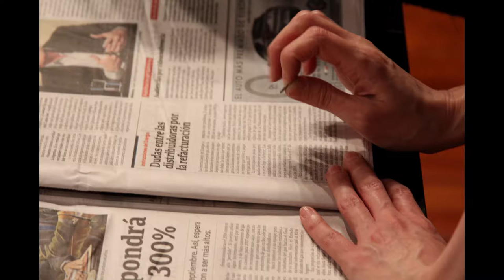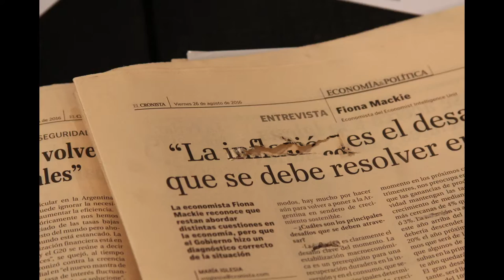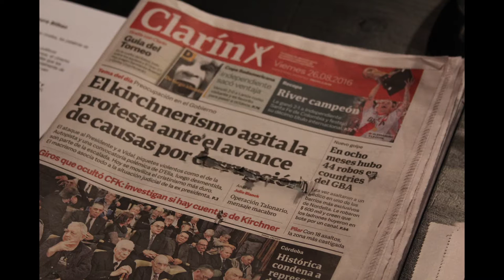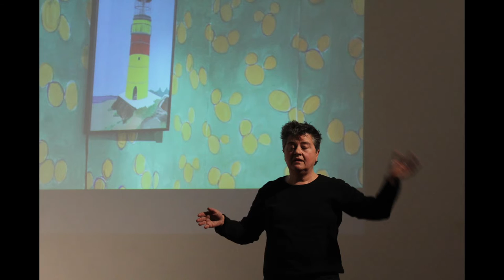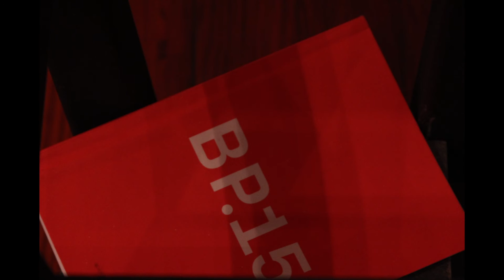Open field /XXIX con Cristina Coll & Laura Bilbao -Reseña Visual-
Vol. XXIX de la Serie   Open field /campo abiertO
Laboratorio de acciones 100 x Siento - año 2016
Peras de Olmo - Ars Continua, C.A.B.A. Argentina.

Cristina Coll * Laura Bilbao

SÁBADO 27 de Agosto 20:00hs : OBRAS NUEVAS y Conversatorio

Registros: Roberto Paredes y Malen Ovejero.

Cristina Coll
Es artista visual  y Licenciada  en Artes Visuales (IUNA).  Estudio  con  Alicia Romero, Tulio de  Sagastizábal, Valeria  González.  Su obra transita por varios medios, pintura, dibujo, performance.  Escribió guiones de  teatro y actualmente estudia actuación con Mariana Obersztern.
Principales muestras y distinciones
DESORDEN EN LA CASA 2016, LUMIGALERIA, Buenos Aires. Argentina.Seleccionada XIX Premio Federico Klemm 2015. Buenos Aires. Argentina./ El eterno Femenino 2015.  Hoy en el Arte Galería Buenos Aires. Argentina./ Salón Nacional de Artes Visuales 2015,  Instalaciones  y Medios  Alternativos.  Buenos Aires , Argentina. /La  Búsqueda  y el encuentro . 2015  MOC. Museo del Objeto Contemporáneo , La colección Funes: Recuerdo de un olvido en la Casona de los Olivera. Buenos Aires  Argentina .  ENTRE LO PERSONAL  Y  LO POLÍTICO. Centro de  Arte  y  Contemporaneidad  Facultad  de Humanidades y  arte  Universidad de  Rosario.  Rosario ,  Santa Fé . Seleccionada XVIII  Premio Federico Klemm 2014. Buenos Aires. Argentina./ORGANIZACIOÓN  Y  MÉTODOS. 8ARTISTAS  DESMARCAN  UN ESPACIO 2014 ,  Pasaje 17. Buenos Aires. Argentina. / Sagrada Familia 2014,  artexarte,  Buenos Aires. Argentina. / Amores-Desamores 2014, Buenos Aires. Argentina.  /DEBODECIR 2013, Fundación Lebensohn . Buenos Aires. Argentina. / Seleccionada 7° Concurso Nacional UADE de Pintura 2012. Buenos  Aires. Argentina. / La Familia Florero 2012. Performance. Meridión AC – Galería. CiRCUiTO CíNiCO. Instante  sonoro  Domus

Artis.  Meridion  Buenos  Aires. Argentina. / Seleccionada XV Premio Federico Klemm 2011. Buenos Aires. Argentina. / FASE3 2011, Encuentro de Arte y Tecnología,  C.C.Recoleta. Buenos Aires, Argentina. /La Oficina proyectista en el Fondo 2011.FONDO  NACIONAL DE LAS  ARTES. Buenos Aires. Argentina. / Panteón  de los  héroes 2011. FUNDACION OSDE. Buenos Aires. Argentina. / Mención de  Honor del  Jurado XIII Premio Federico Klemm 2009.

Laura Bilbao
Buenos Aires, Argentina. Profesora Licenciada en Artes Combinadas (UBA).  Formada en ETBA escuela de teatro de Raúl Serrano y en la escuela de Danza Teatro CCRRojas.  Trabaja en el cruce de artes escénicas y artes visuales.
 Desde 1999 se dedica al performance art. Entre sus piezas  se  destacan ‘’Cielo perdido’’(2015)  ‘La Vaca Muerte’’ (2015),  ‘’Entre Grietas’’(2014), ‘’Cebollas y Dorados’’(2013),  ‘’Masticando Palabras’’(2013), ‘’Algo Ilegal’’(2013),  ‘’Tina’’ (2011), ‘’Arderé de Nuevo’’(2010), ‘’Raum 304’’(2009), ‘’Aura Egó’’(2004), ‘’Betún’’ (2004) y ‘’Homeless Fashion’’(1999).
En 2014 participó en II Bienal de performance HOrasperdidas, Monterrey, México; V Bienal de Artes Visuales, Santa Cruz de la Sierra, Bolivia; V Bienal de performance Deforme en el MAC  de Valdivia y Museo de la Memoria, Santiago de Chile. En encuentros y festivales en New York, Moscú y Berlín.
Desarrolla su trabajo en espacio público y lugares destinados a las artes visuales, algunos de  ellos en Buenos Aires; Fundación Proa, Klemm, CCRecoleta, FNA, MAMBA y MALBA. Sus obras fueron becadas y subsidiadas por diversas instituciones como el Fondo Nacional de las Artes, Fondo Metropolitano y beneficiada por Ley de Mecenazgo. Recibe junto al Post Traumatic Kunst Ensemble el premio Petrobras 2012.